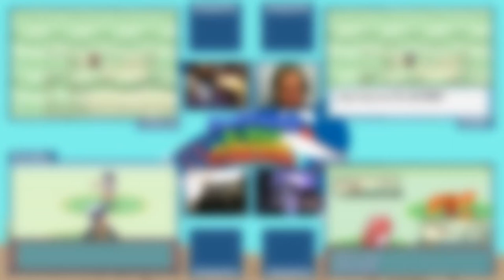THE FIRST CAGEMATCH!!!!! | Pokemon Sapphire Four-Way Randomized Cagelocke #4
I apologize for the late upload we ran into several technical difficulties that made uploading this video take longer than initially thought.  I hope you guys still enjoy watching the video as much as we enjoyed making the video!

Hey guys!  Welcome to the newest collab series on my channel!  This series will be uploaded every Tuesday and Friday and will rotate between the channels on who uploads.  This series has been a blast to record so far and we have the first three episodes pre-recorded to allow you guys to give us some feedback on the series before we record some more.

~Rules~

1. Normal Nuzlocke rules apply
2.  After every gym badge, the first person to beat the gym leader has to fight the last person, then the two other people fight.  If you lose the first match then you lose the pokemon you brought to the fight and then the two winners fight.  The winner of the second match have to fight eachother and whoever wins gets a point and a perk.

3. The first person to beat the gym gets a point as well.
4. No further progress is allowed after beating the next gym and the person must grind and wait for the others to finish.
5.  No held items because that is a perk as well as revives and TMs unless you earn one in a cage match.

I hope you guys enjoy this collab series as much I have enjoyed it recording so far and I hope you guys sub to all these guys because they are amazing!